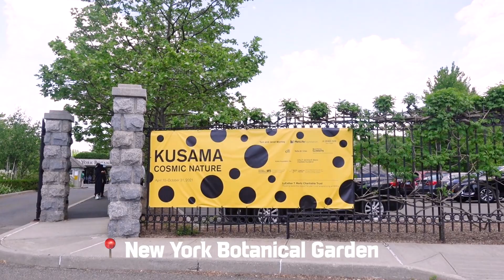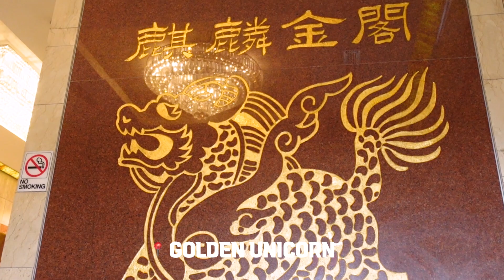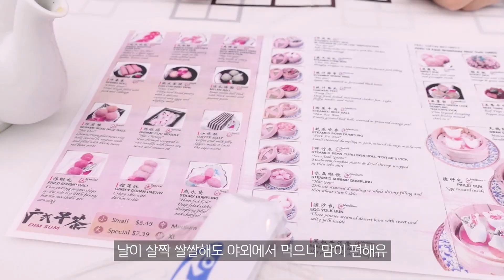뉴욕 브이로그 | 5월의 끝자락, 오랜만에 차이나타운에서 딤섬먹고 로어이스트사이드 샵 구경하고 웨스트빌리지 카페가고 | 더치베이비 만들기 | 쿠사마야오이 전시 나들이하는 뉴욕일상🗽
뉴욕새댁 윤윤입니다💕

이번 브이로그가 살짝 늦어진점 양해 부탁드려용🤍
벌써 5월도 다가고 6월의 첫째주가 시작되었네요
뉴욕의 날씨는 변덕스럽게 왔다갔다 하고있어용
모두들 이럴때일수록 건강 조심하셔요!
저는 뉴욕보타니컬가든에서 쿠사마야요이 전시도 보고
더치베이비도 첨 만들어서 먹어보고
오랜만에 차이나타운가서 딤섬도 먹고
카페도 가고 하는 소소한 일상을 담았어용
항상 영상 시청해 주시는 분들 정말 감사합니다💙
행복한 6월 되세용🌷💛

📢BGM